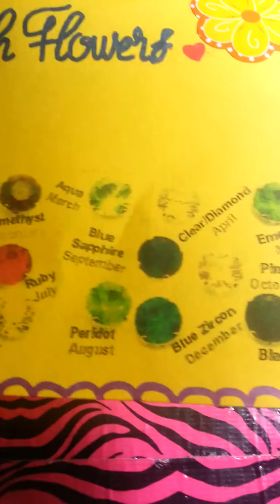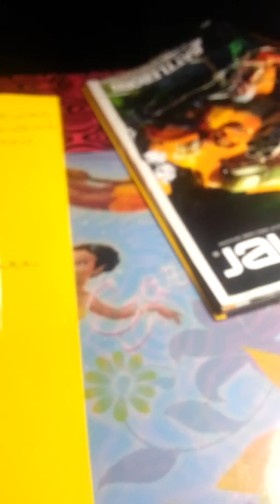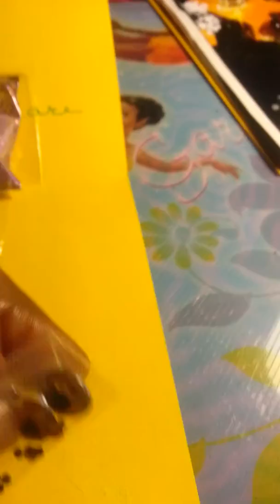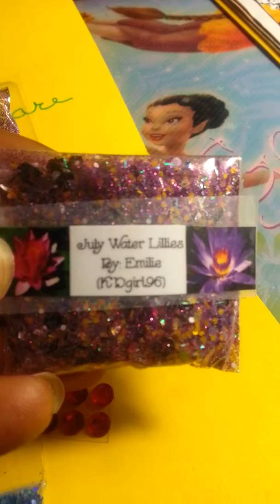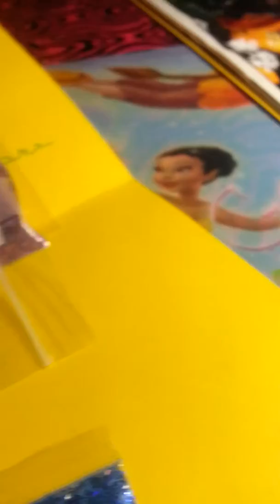Birth Month & Birthstone swap back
I hope you enjoy these gorgeous mixes I received in Clare812's awesome swap!